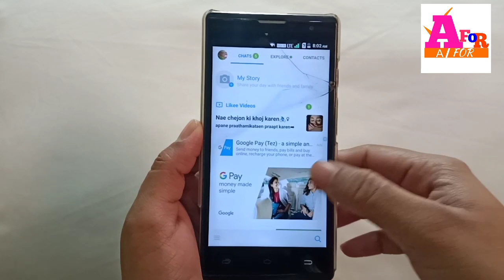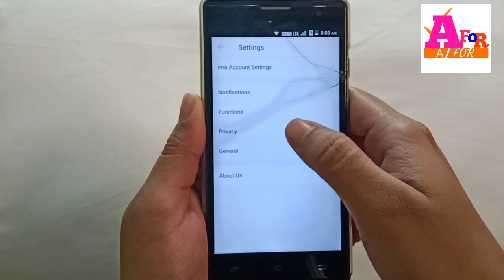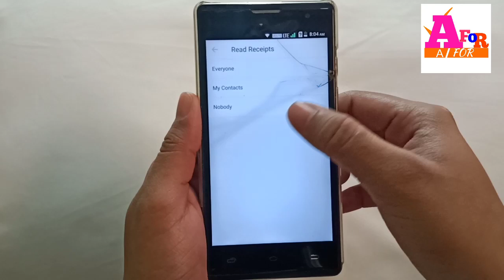imo me number hide kaise kare, how to hide imo number hindi,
In this video imo  me number kaise hide kare imo par number kaise chupaye imo se number kaise hide karte hai shikhe ge Dosto video ko like jaror kare our channel ko subscribe jarur karle thanks